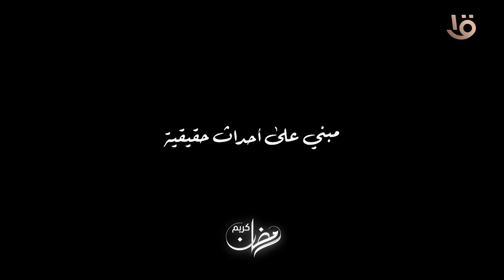انتظروا مسلسل مليحة بدءًا من الثلاثاء 16 رمضان على شاشة القناة الأولى المصرية